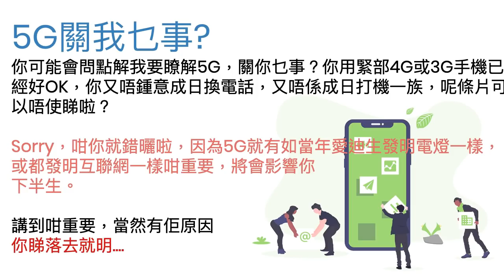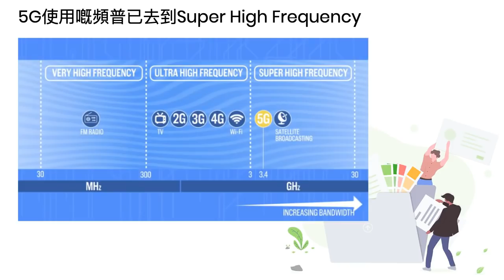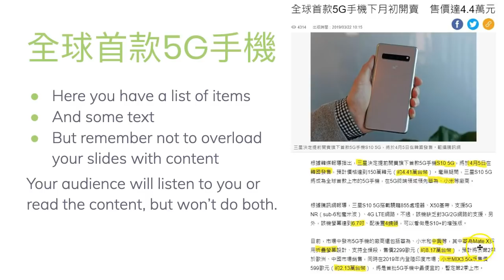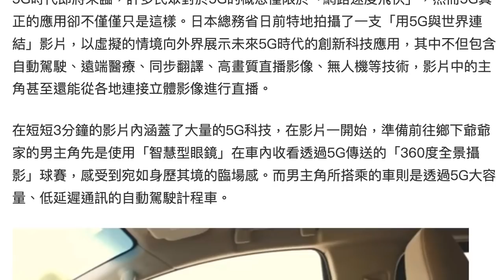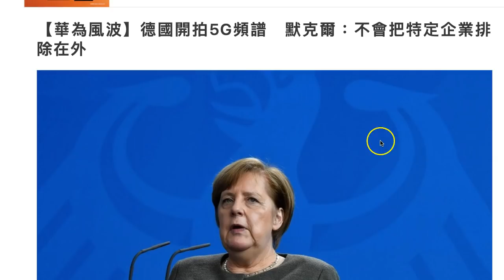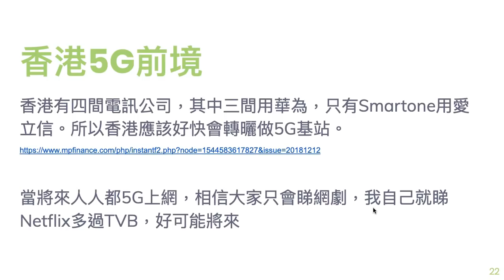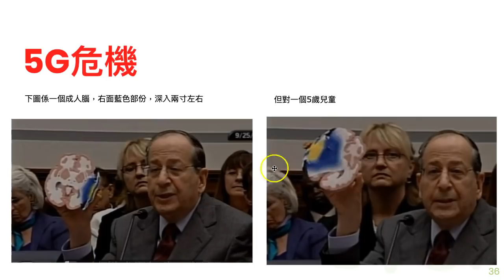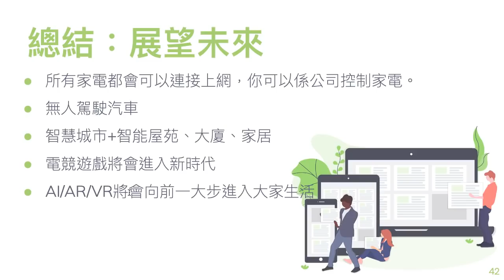📺【 一條片理解5G原理、手機、技術、應用與未來】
2019年係5G元年，未來將會係5G世界，生活將會大不同，如果你以為唔關你事，咁可能你睇完呢條片你會有不同想法⋯⋯